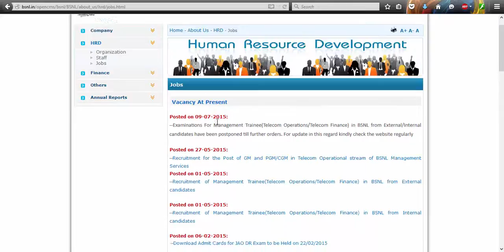Bharat Sanchar Nigam Limited (BSNL) Recruitment Apply Online Notifications Careers Vacancy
Hi friends looking for applying jobs in BSNL we are here to help you in showing how to find notifications and how to apply for BSNL jobs online across india.